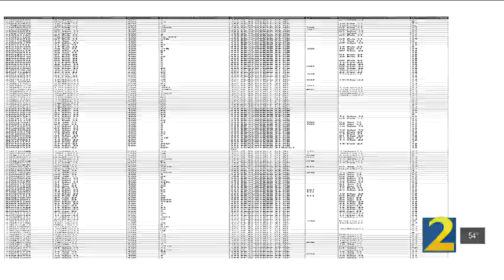‘Somebody is going to die;’ Atlanta apartment tenants concerned over ‘violent’ squatters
Residents in an apartment complex in downtown Atlanta say violent squatters have left them feeling imprisoned in their own homes. Each night intruders gather outside the high rise and when management leaves and they’re ready for bed, they use a crack in the sliding glass door to activate the motion sensor on the other side. Residents shared photos of people sleeping on couches in common areas and shattered glass after they heard gunfire inside the lobby.